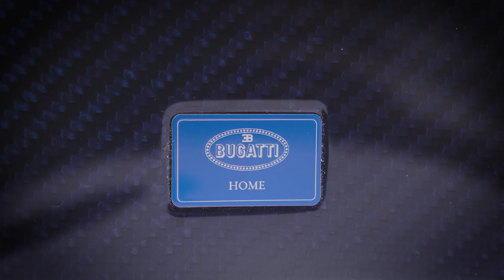Bugatti Home | Cobra Chair 110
A hallmark of the Icon Collection, the Cobra Chair in the blue and white version is an exclusive tribute to the 110th anniversary of Bugatti, and features the “110 Ans Bugatti” logo embroidered on the backrest.  The Cobra Chair “limited edition” is produced in 110 exclusive pieces, and its concept reinterprets the original version designed and created in 1902 by Carlo Bugatti in a contemporary key.